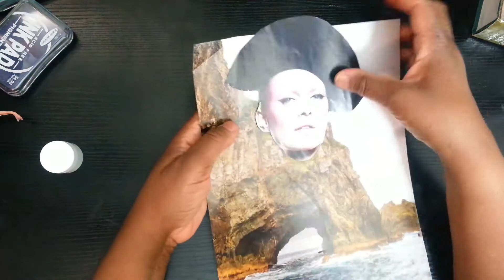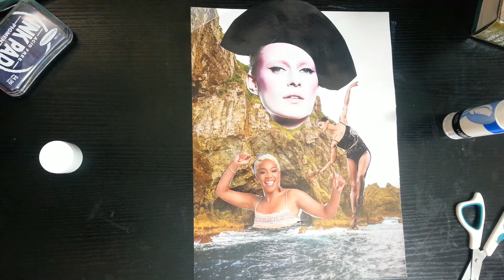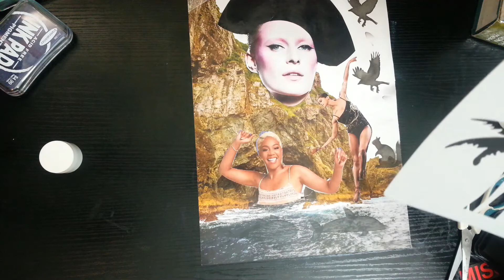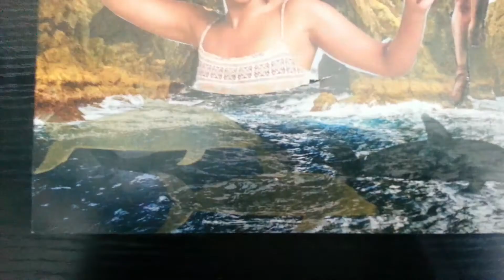Collage Art - The Shark Girl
Hi everyone, here is another simple collage for you.